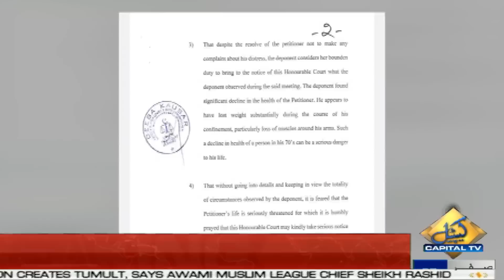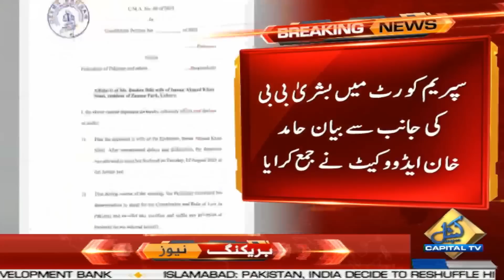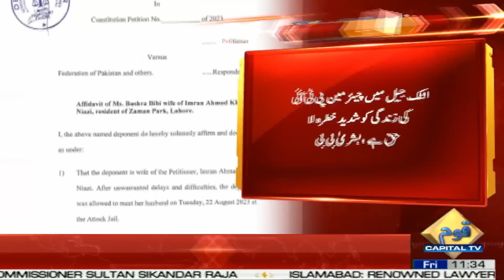Imran Khan's condition worsened in Attock Jail, Bushra Bibi's big revelation | Capital TV